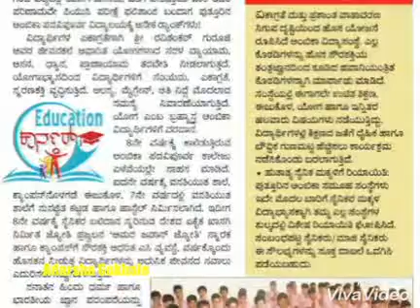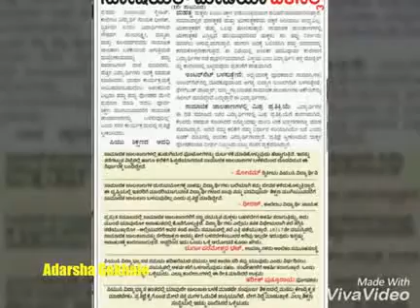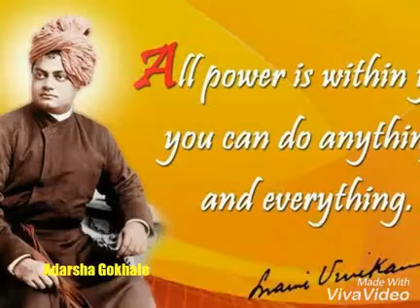Ambika PU college, No social media campaign.. by Adarsha Gokhale